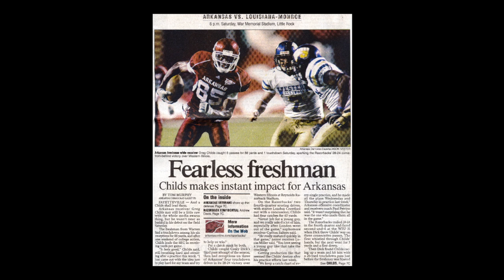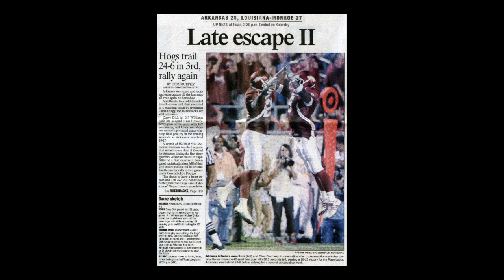2008 Game 2 - Louisiana-Monroe at Arkansas